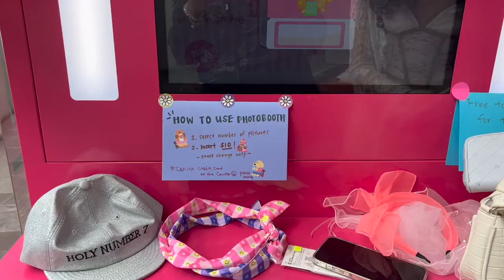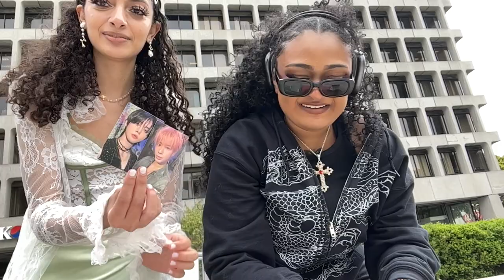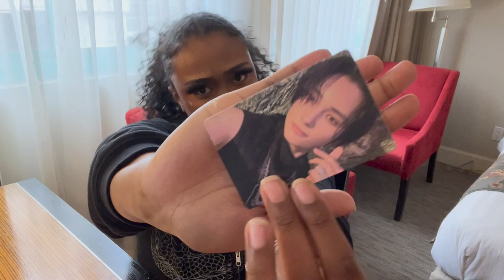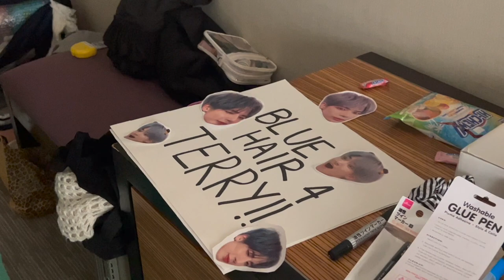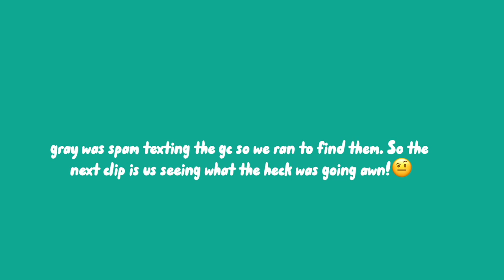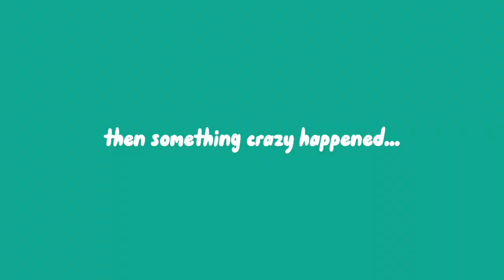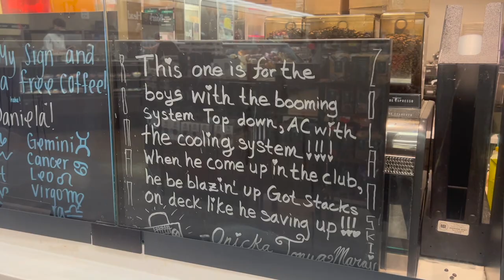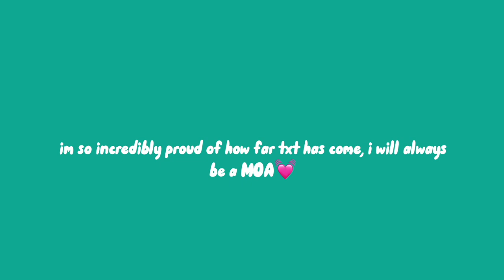TXT ACT: SWEET MIRAGE LA DAY 1 AND 2 VLOG *blue wig edition*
HAPPY HAPPY HAPPY FOOLS!!😎😎😎😎

Got to reunite with my favorite boys in the world!😭 I'm so grateful I was able to see them so many times this year!! Words cannot express how much fun we both had and how much love we have for txt. I cannot wait until the next tour already ☺️

ALSO CANNOT BELIEVE WE GOT PICKED FOR HAPPY FOOLS??? BEST DAY EVER

I HOPE YOU GUYS ENJOYED WATCHING MY CONCERT VLOG! I know you guys love these types of videos so I hope I was able to provide you with some enjoyable content.

Let me know if you received one of my freebies! I met so many of you guys there and you all were so nice😭